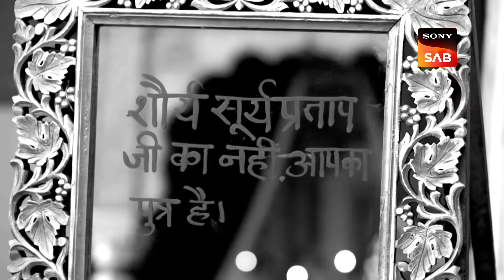Dhruv Tara - Samay Sadi Se Pare | Ep 259 & Ep 260 | RECAP | ध्रुव तारा - समय सदी से परे